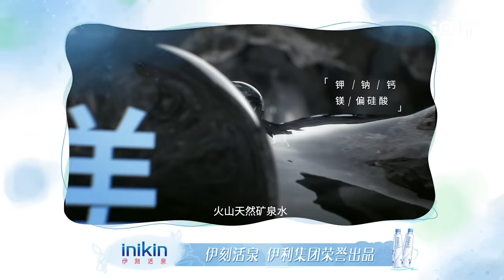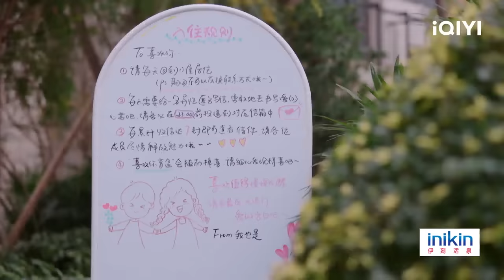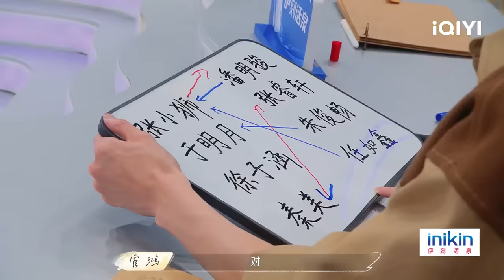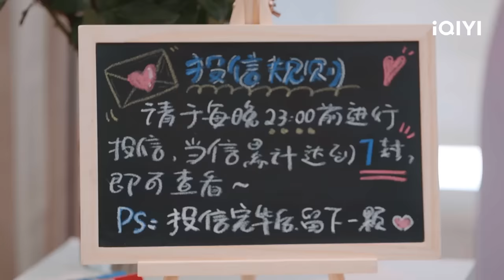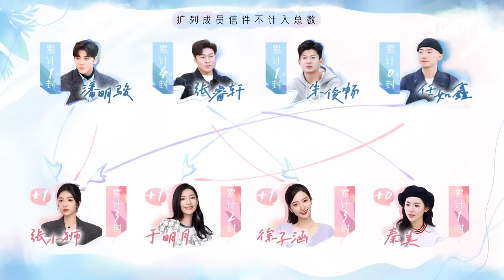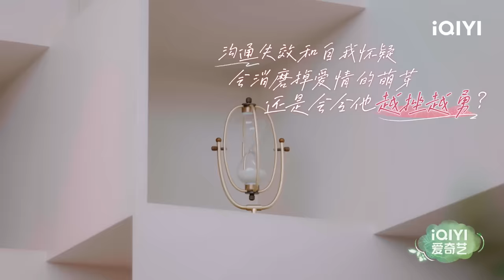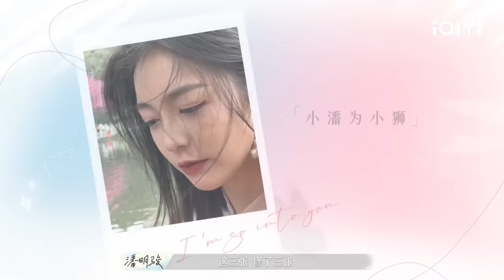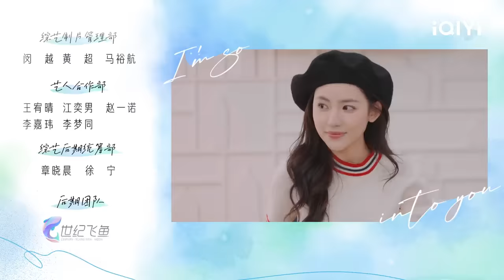EP2下 小屋1V1约会开启！张小狮潘明骏双向奔赴好甜 小屋嘉宾情话大胆输出秦岚被甜到尖叫 | 喜欢你我也是4 FULL| Yes, I Do season 4 | iQIYI综艺